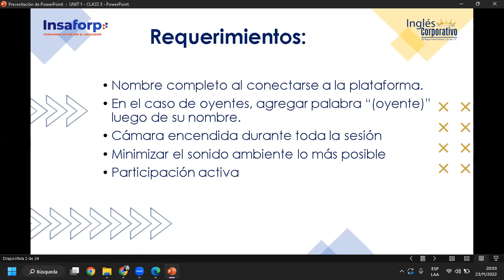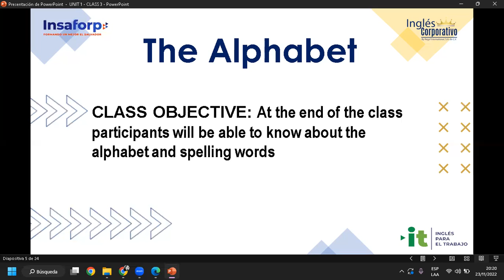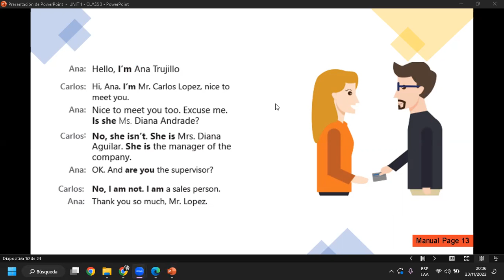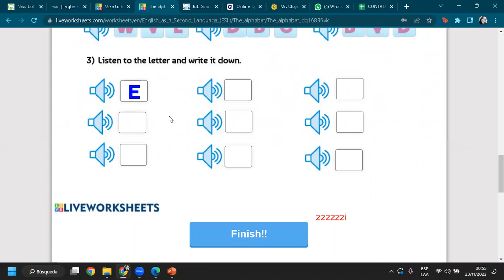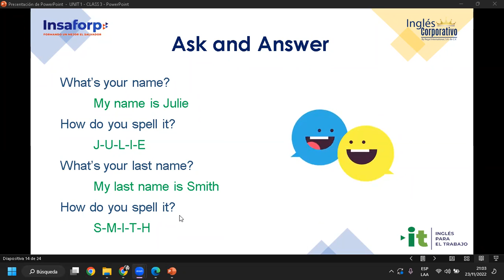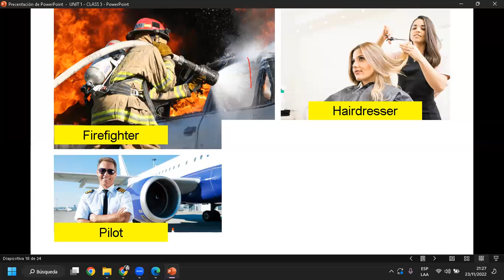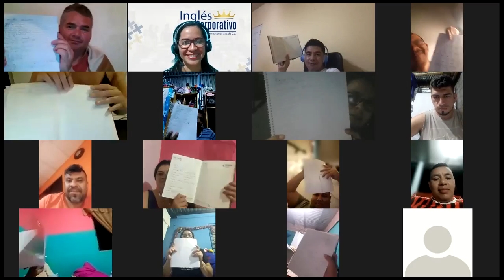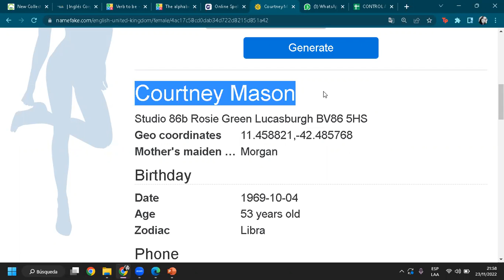Ingles Corporativo-23-11-2022-#3, THE ALPHABET